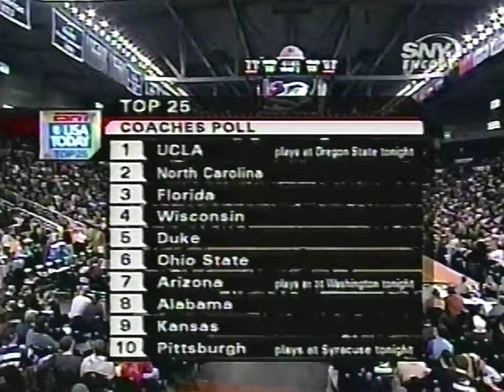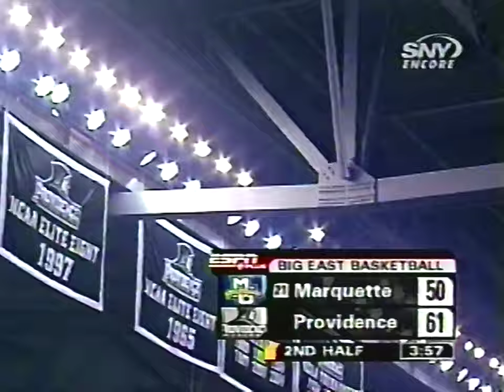Providence vs. #15 Marquette 01.04.2007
Missing first couple minutes, otherwise full game replay of the Friars '06-'07 Big East opener against 15th ranked Marquette. Geoff McDermott was just one rebound away from a triple-double, with 11 points, 11 assists and 9 boards plus 3 steals. Herbert Hill led the team with 23 points and added 9 rebounds of his own. Weyinmi Efejuku also posted a double-double with 18p/10r.

Wesley Matthews and Dominic James led the way for the Golden Eagles.

Thanks to Mike Cunningham for this one!